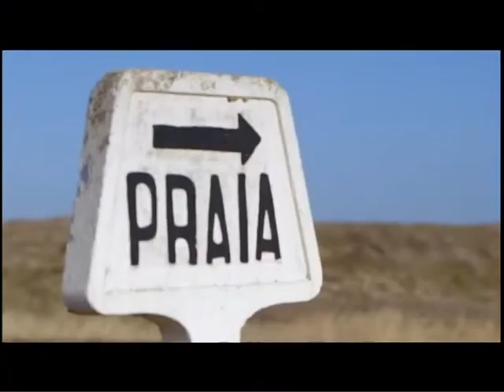Spot Torres Vedras e Peniche